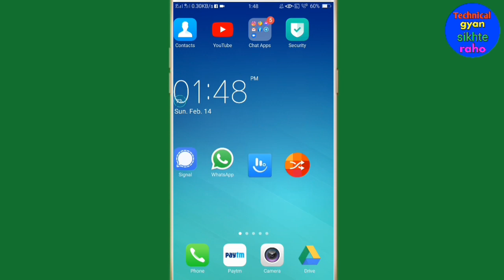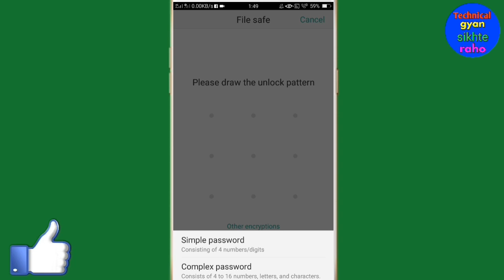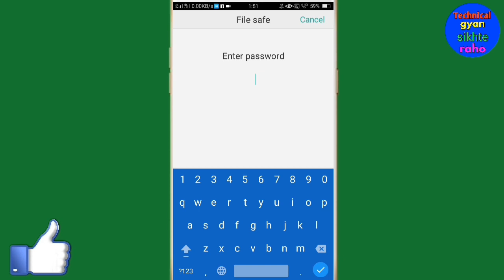Oppo mobile ke file safe Mein pattern lock hatakar password lock kaise lagayen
Hi friends is video mein main aapko Oppo mobile ke file safe Mein pattern lock hatakar password lock lagane ka tarika bataya hun

to friend FIR milenge new video mein tab tak Ke Liye by Radhe Radhe bolna padega